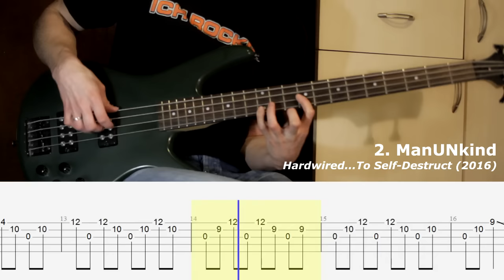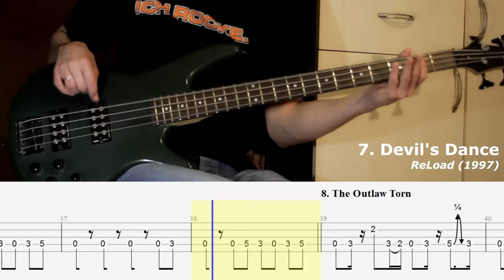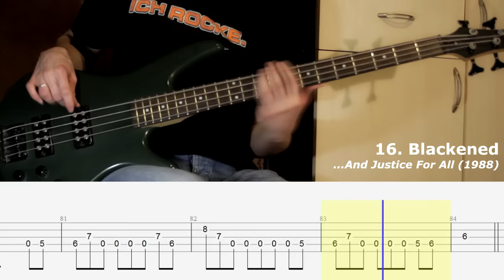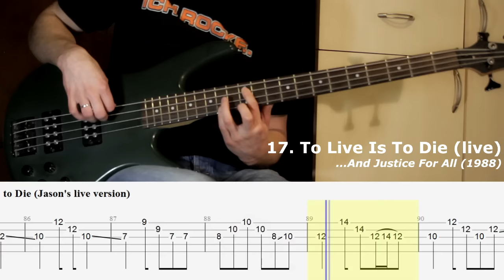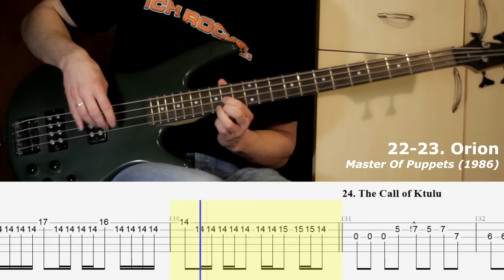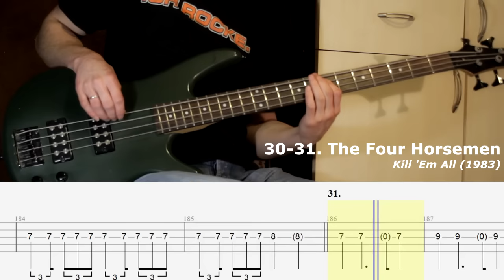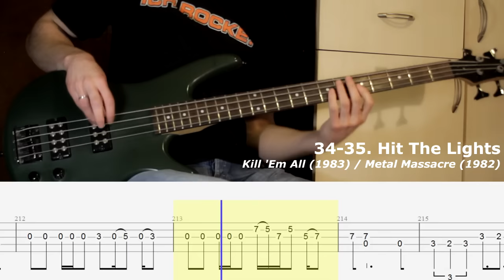35 METALLICA BASS RIFFS + TABS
35 best Metallica bass riffs from 2016 to 1982. There's a ton bass licks left, so I plan to make second part of the Metallica bass medley. Propose your riffs in comments!

List of Metallica bass riffs played in the video:
1. Spit Out the Bone
2. ManUNkind
3. Am I Savage?
4. Suicide & Redemption
5. The End of the Line
6. The Day That Never Comes
7. Devil's Dance
8. The Outlaw Torn
9. King Nothing
10. Until It Sleeps
11. My Friend of Misery
12. Nothing Else Matters
13. The God That Failed
14. The Frayed Ends of Sanity
15. One
16. Blackened
17. To Live Is to Die (live)
18. Master of Puppets
19. Disposable Heroes
20. Welcome Home (Sanitarium)
21. Battery
22-23. Orion
24. The Call of Ktulu
25. For Whom the Bell Tolls
26. Fade to Black
27. Fight Fire with Fire
28. Creeping Death (live)
29. Ride the Lightning
30-31. The Four Horsemen
32. Seek & Destroy
33. (Anesthesia) Pulling Teeth
34-35. Hit the Lights